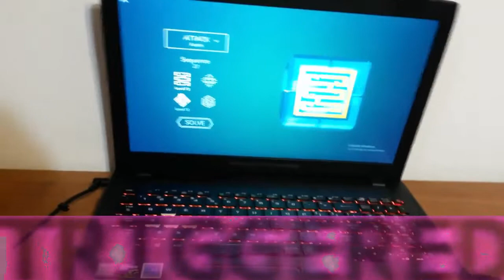momente amuzante cu mine partea a 2